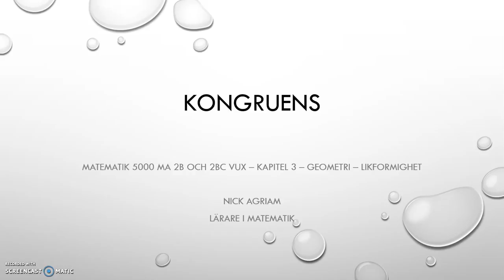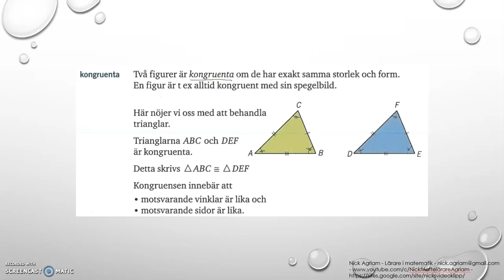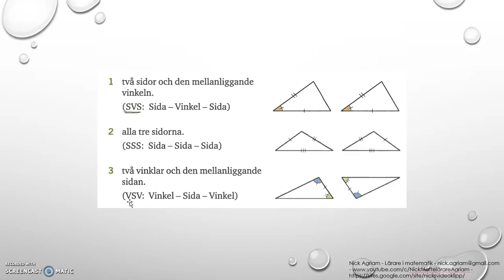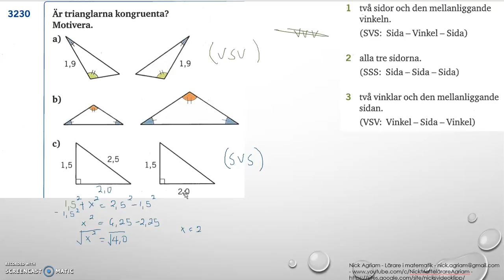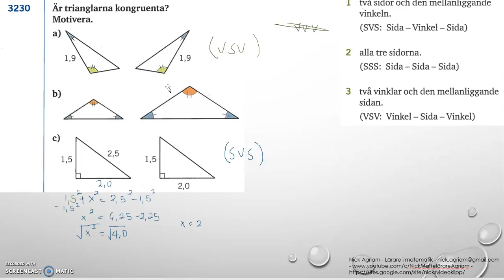Genomgång av Matematik 5000 Ma 2b Kapitel 3 Geometri Kongruens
Genomgång av Matematik 5000 Ma 2b   Kapitel 3   Geometri   Kongruens      Besök gärna min google site för mer videos: